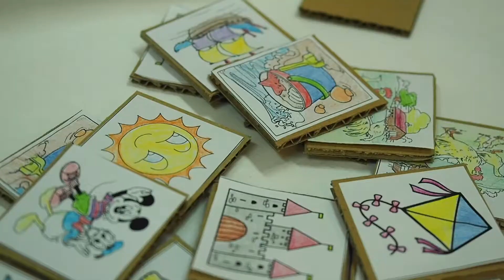Taller de futbolín